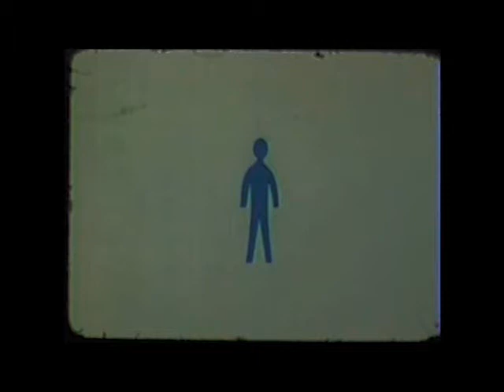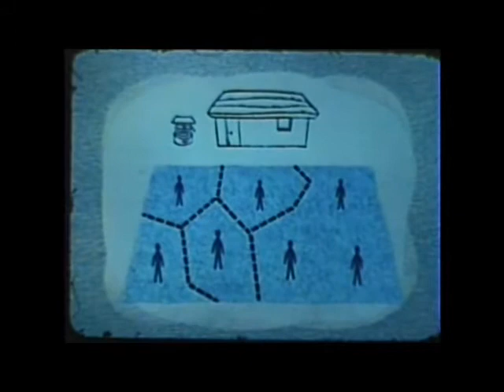Contraceptif Blues par JL Chinaski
par JL Chinaski